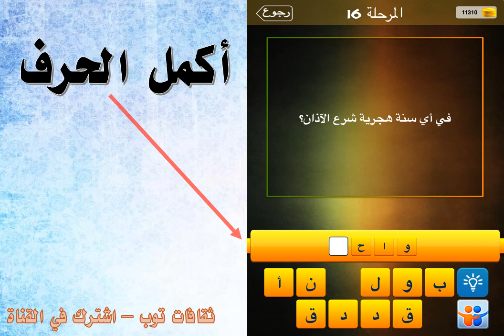في أي سنة هجرية شرع الاذان ؟